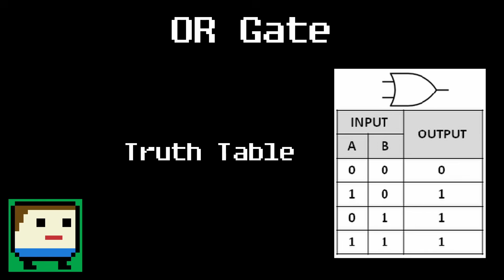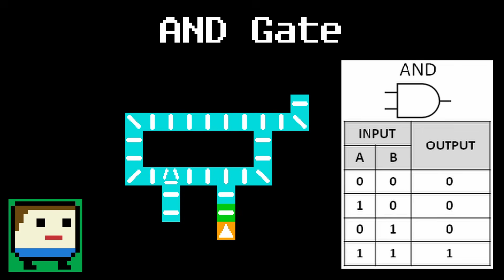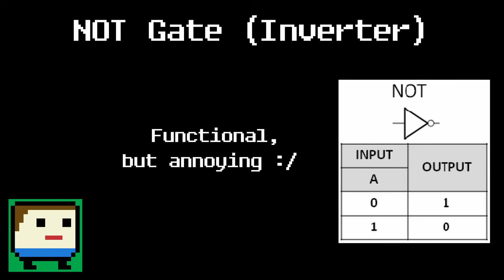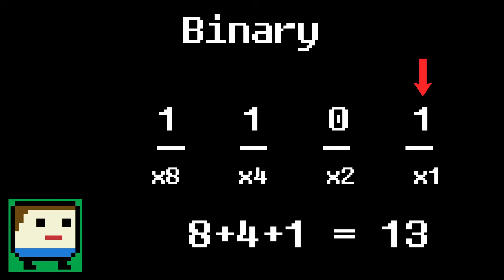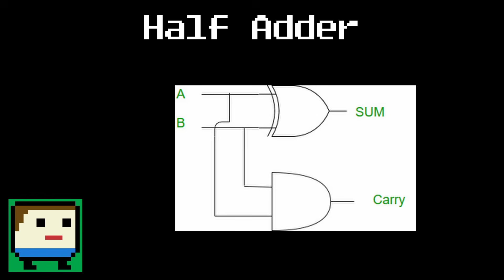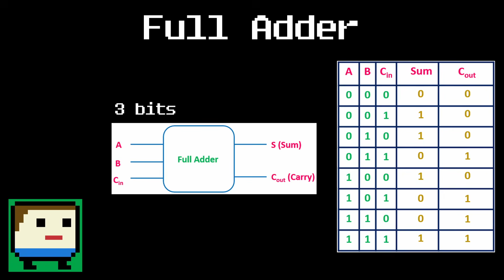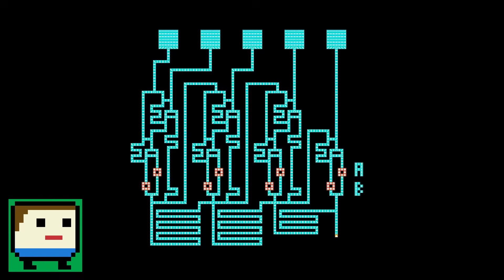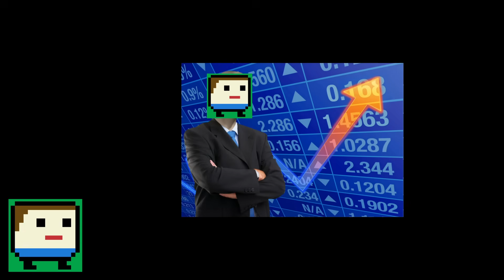A Calculator Made of… DOMINOES?! | Domino Computing #1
At last, it’s time to kick off the domino computing series! To start off, we’ll uncover the basics of computer circuits, translate binary logic into falling dominoes, and build a calculator that can add numbers together.

0:00 Intro
0:41 Binary
1:25 Logic Gates
4:51 Binary Numbers
6:00 Binary Addition
7:07 Half Adder
8:39 Full Adder
9:27 Ripple Carry Adder
10:15 Final Adder Circuit
11:01 Demo
11:55 Final Notes + Outro